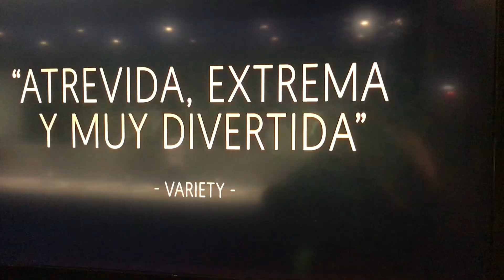[EVENTO] COMPETENCIA OFICIAL